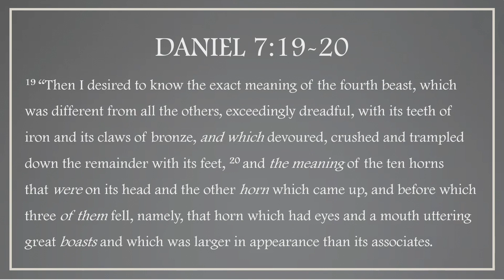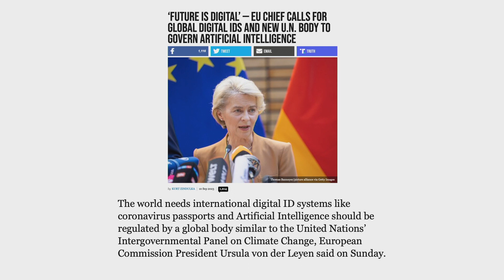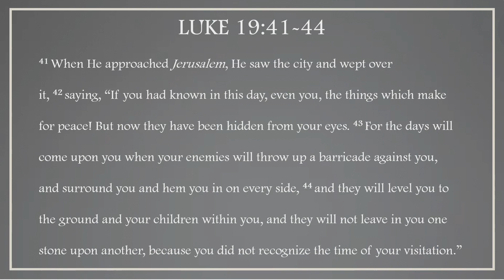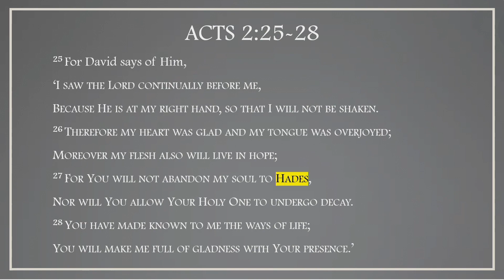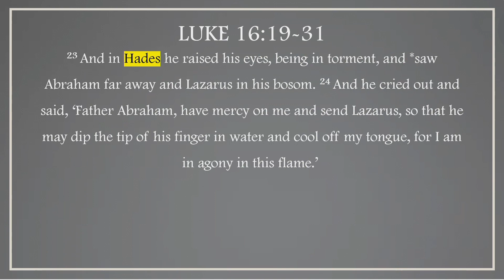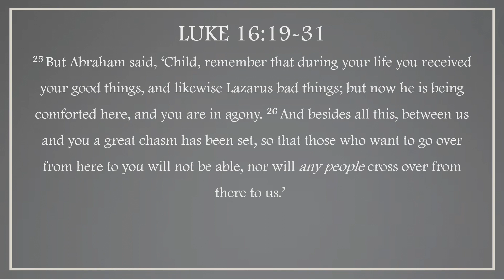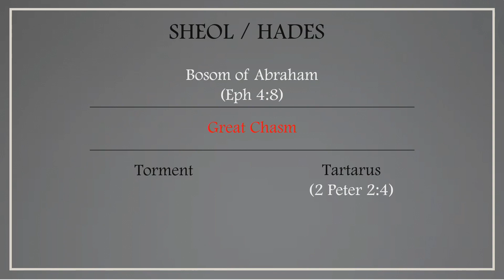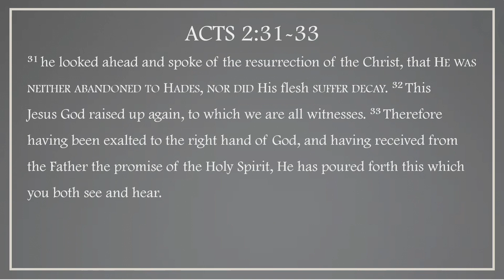Acts | 9/17/2023 | Jik Yousefi